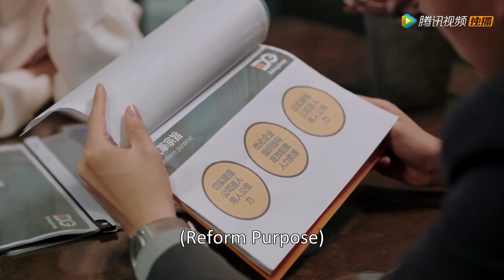吵架玩出新花样！俩人将计就计套出敌人情报！